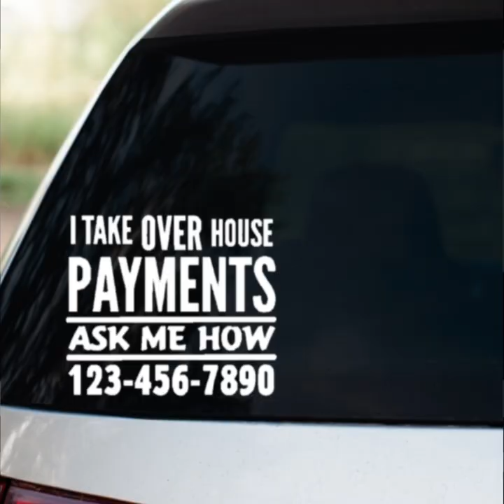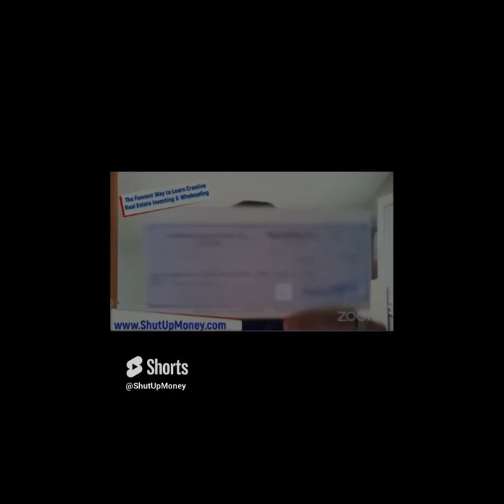If you're serious about getting deals... this may be your answer